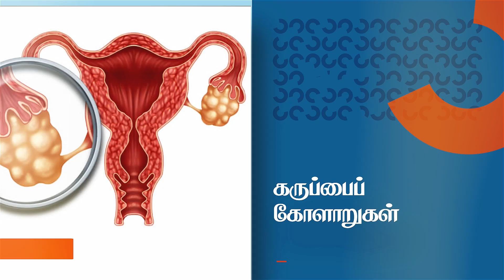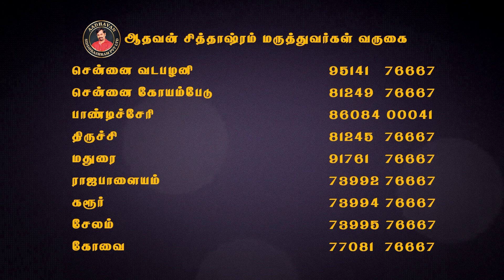குழந்தையின்மை | மூட்டுவலி | மூல நோய்கள் | VARICOCELE | IMPOTENCE | சர்க்கரை நோய் | பால்வினை நோய்கள்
கீழ்கண்ட பிரச்னைகளுக்கு மருத்துவர் அருண் சின்னையா அவர்களின் மருத்துவ ஆலோசனை,

குழந்தையின்மை - Infertility
உயிரணுக்கள் குறைபாடு  - Low sperm count
கல்லீரல் குறைபாடு - Liver disorders
கருப்பைக்  கோளாறுகள் - Ovarian disorders
மூட்டுவலி - Arthritis
மூல நோய்கள் - Hemorrhoids (Piles)
இரத்தசோகை, பசியின்மை  - Anemia, Loss of appetite
சர்க்கரை நோய் - Diabetes
சொரியாசிஸ் - Psoriasis
சிறுநீரக கல் - Kidney stones
குடல் நோய்க்குறிகள்  - Irritable bowel syndrome
உடல்பருமன் - Obesity
பால்வினை நோய்கள் - Sexually transmitted diseases
விறைப்பு தன்மை குறைபாடுகள் - Erectile dysfunction
விந்து முந்துதல் - Premature ejaculation

முன்பதிவிற்கு,

ஆதவன் ஹெர்பல்ஸ், சென்னை
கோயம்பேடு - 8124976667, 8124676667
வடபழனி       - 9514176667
ஆதவன் ஹெர்பல்ஸ், திருச்சி - 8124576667, 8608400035
ஆதவன் ஹெர்பல்ஸ், மதுரை - 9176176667, 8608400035
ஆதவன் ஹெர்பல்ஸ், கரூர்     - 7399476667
ஆதவன் ஹெர்பல்ஸ், சேலம் - 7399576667, 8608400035
ஆதவன் ஹெர்பல்ஸ், கோவை -  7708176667, 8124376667

Websites